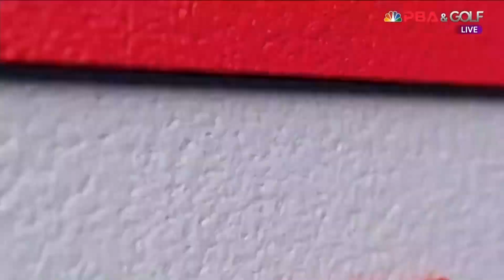5세트 HL NH농협카드(김현우) VS 블루원리조트(강민구)[웰컴저축은행 PBA 팀리그 2022-2023 2라운드] (2022.09.21)